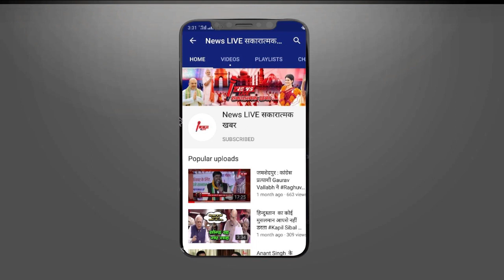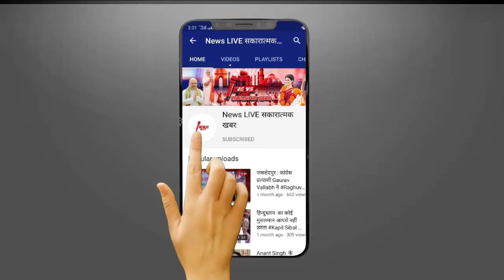2024 से पहले ही खत्म हो जायेगी OP RAJBHAR की पार्टी SBSP - करीबियों ने PARTY छोड़ बना ली नयी PARTY ..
2024 से पहले ही खत्म हो जायेगी OP RAJBHAR की पार्टी SBSP - करीबियों ने PARTY छोड़ बना ली नयी PARTY